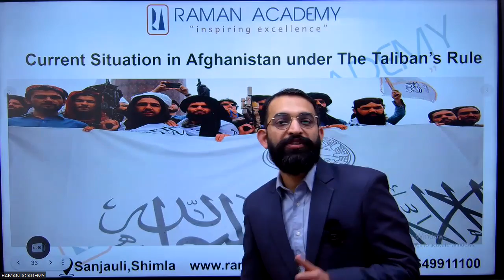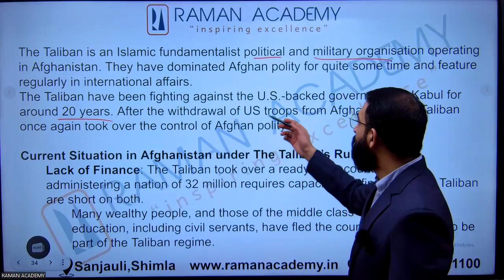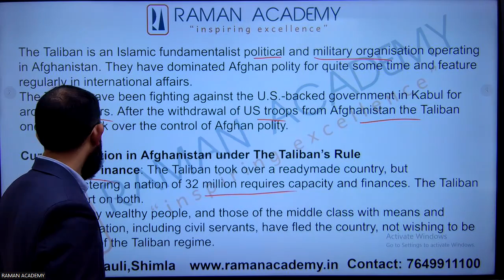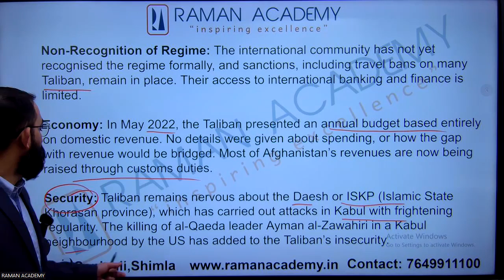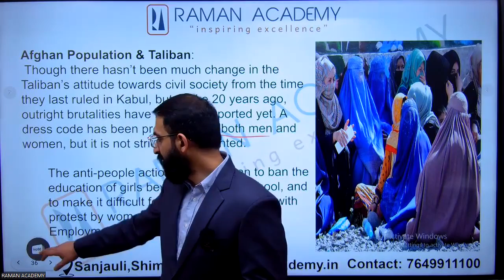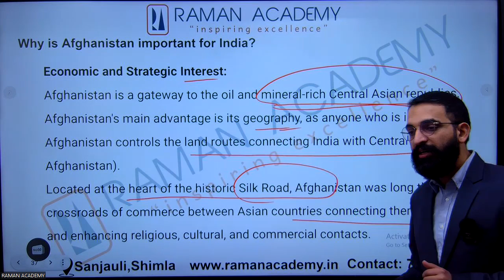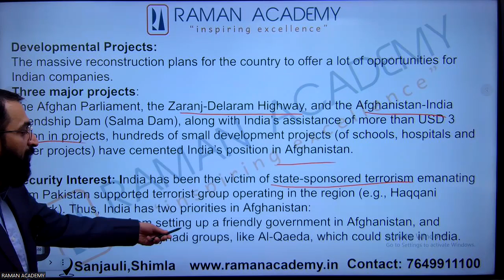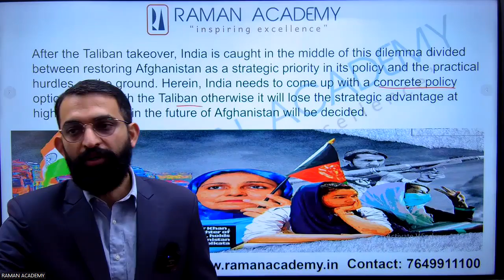Why Afghanistan is important for India? Current situation under the Taliban’s rule - UPSC, PCS , HAS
HPAS Mains Test Series is LIVE for both online and offline medium

 India Afghanistan relations

These topics are important for exams
UPSC Mains
HPAS Mains
Chapters in video
00:00 - Introduction
02:00 - Current situation of Afghanistan under the Taliban’s rule
05:55 - Why Afghanistan is important for India?
07:35 - Development projects of India with Afghanistan
09:27 - Conclusion

We have paid course and Test series for
HPAS/HAS
NAIB TEHSILDAR
ALLIED SERVICES
for details